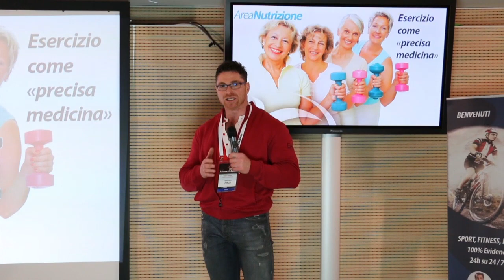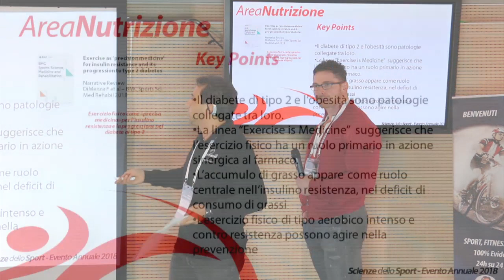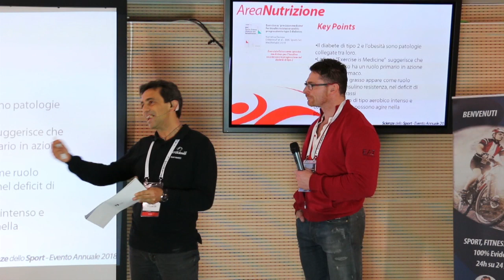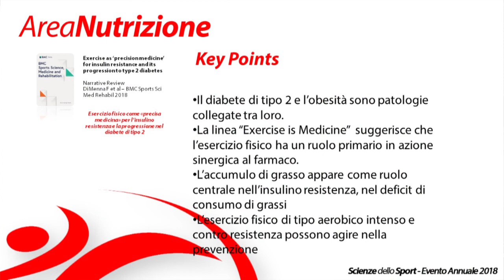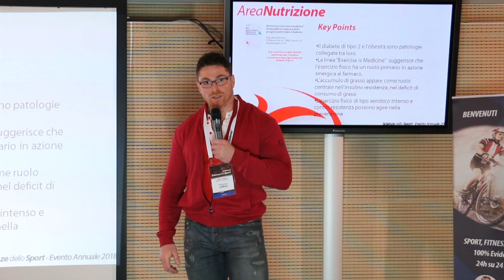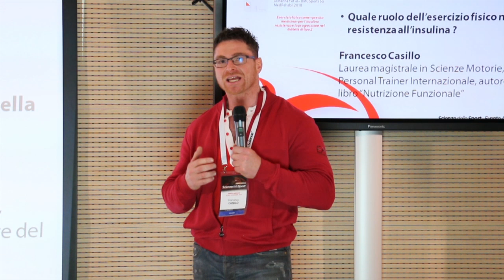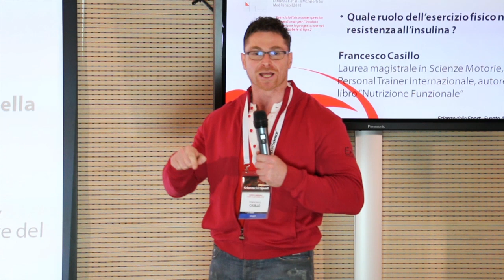Francesco Casillo: esercizio fisico come precisa medicina. Con Gian Mario Migliaccio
L'esercizio fisico è una medicina? Come può aiutare la resistenza all'insulina? Dall'evento annuale di Scienze dello Sport di Roma 2018, con Francesco Casillo